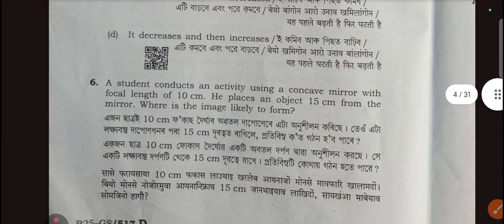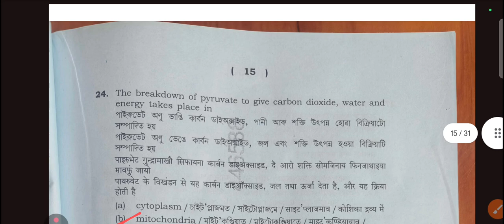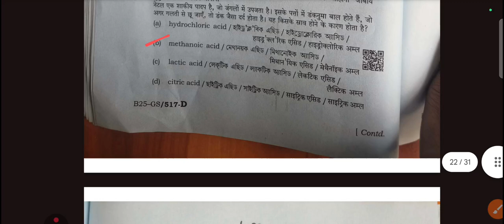HSLC Exam 2025 Science Question Paper Solution/ SCIENCE Question Paper Answer Key SET D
HSLC Exam 2025 Science Question Paper Solution/Assam HSLC Exam 2025 SCIENCE Question Paper D SET